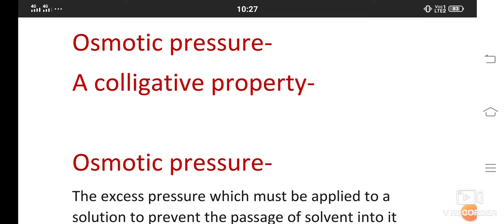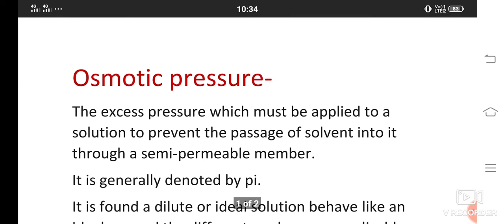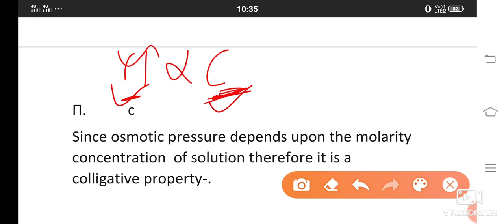Osmotic pressure.osmotic pressure a colligative property